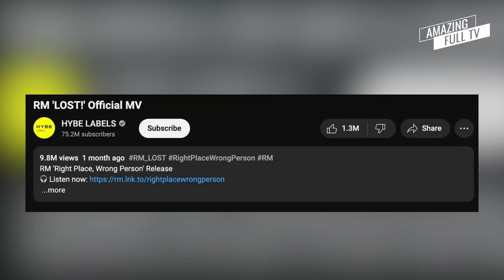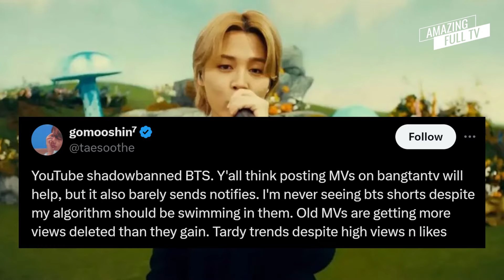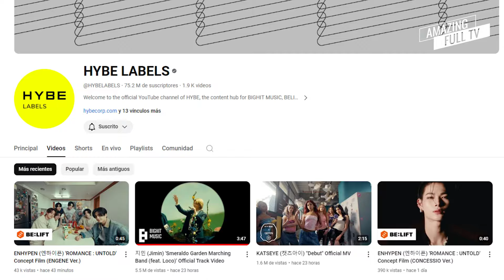ESTO ESTA PASANDO🔴 CON JIMIN DE BTS, ¿POR QUÉ NO LE APOYAN? QUIEN TIENE LA CULPA BIG HIT O YOUTUBE?‼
El nuevo MV de Jimin de BTS en YouTube genera sospechas de Sabotaje tras el lanzamiento de “Smeraldo Garden Marching Band”